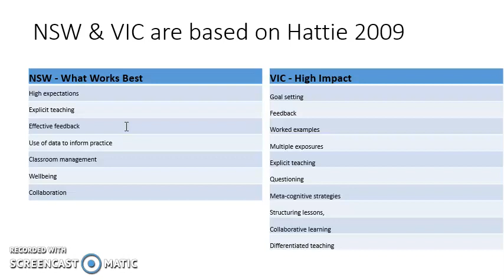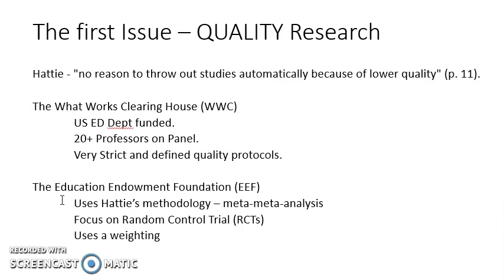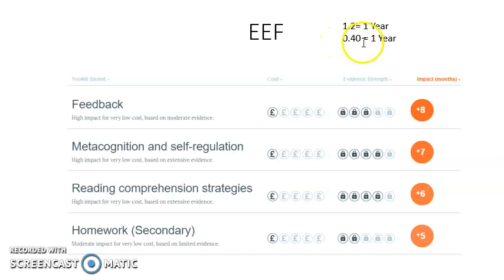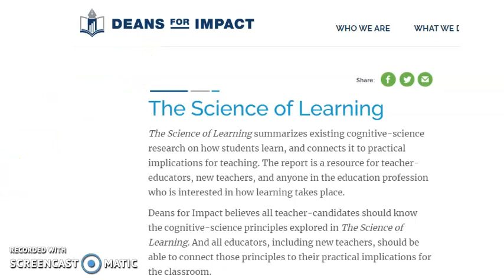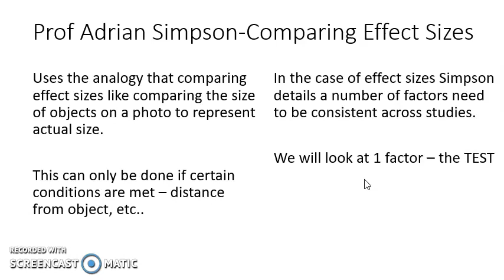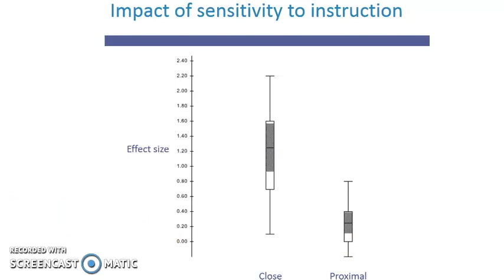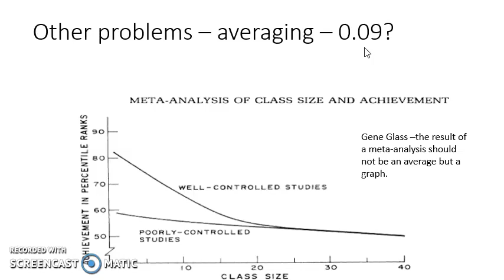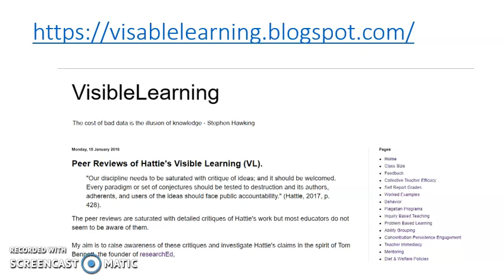TeachMeet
Presentation for TeachMeet - What are the evidence bases of different Educational organisations so different & contradictory?